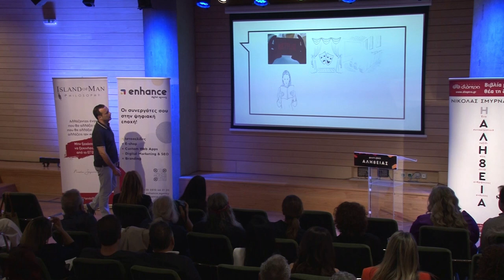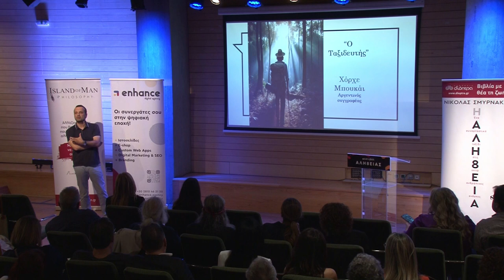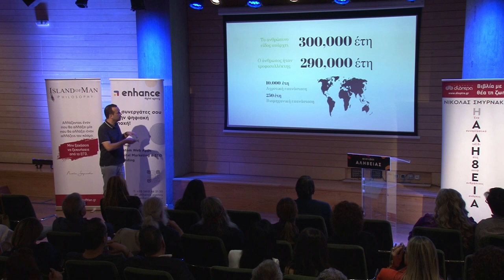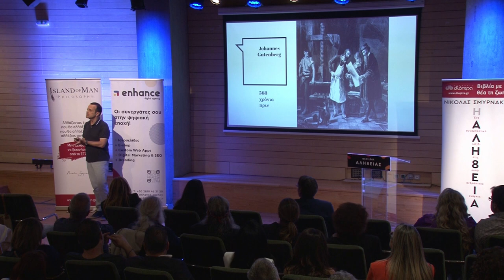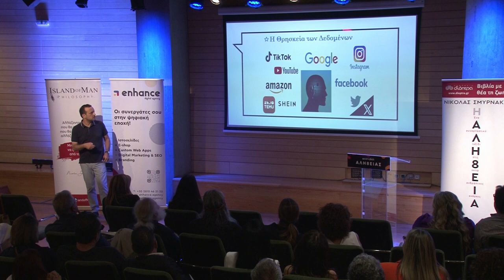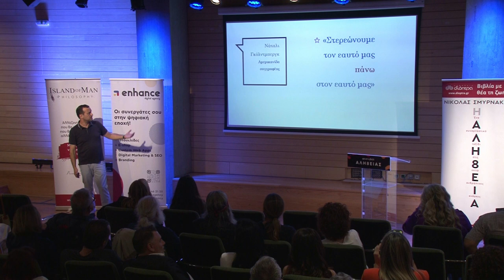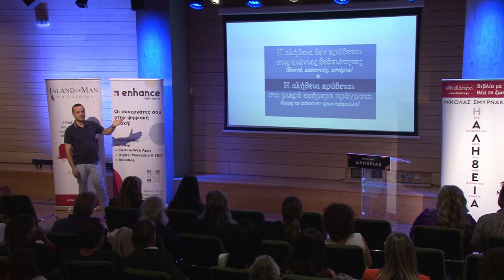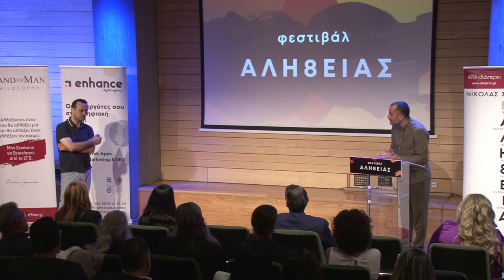«Η τέχνη του ψέματος»: Γιάννης Φαρσάρης | 1ο Φεστιβάλ ΑΛΗ8ΕΙΑΣ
Στις 11/11/2023 η ομάδα του IslandofMan Philosophy & η Enhance Digital Agency διοργάνωσαν στο Πολιτιστικό Συνεδριακό Κέντρο Ηρακλείου το 1ο Φεστιβάλ ΑΛΗ8ΕΙΑΣ.

Ο συγγραφέας Νικόλας Σμυρνάκης συνάντησε στη σκηνή και συνομίλησε ζωντανά με:
• τον Ολυμπιονίκη Νίκο Κακλαμανάκη
• τον Παραολυμπιονίκη Αντώνη Τσαπατάκη
• τον Μουσικοσυνθέτη Σύγχρονης Τροπικής Μουσικής Ross Daly
• τον καθηγητή Σχεδιασμού Κοινωνικών Συστημάτων Δρ. Αλέξανδρο Χρηστάκη
• τον συγγραφέα Γιάννη Φαρσάρη
• την δημοσιογράφο και Επικοινωνιολόγο Κοινωνικού Σχεδιασμού Μαρία Κακουλάκη
• την φιλόλογο και ερευνήτρια του έργου του Νίκου Καζαντζάκη Βούλα Βασιλειάδη
• τον ηθοποιό και σκηνοθέτη Χρόνη Σαπουντζάκη

Σκοπός ήταν να αναδειχθεί, μέσα από τη δουλειά και την προσωπική διαδρομή κάθε ομιλητή, η δική του Αλήθεια είτε αυτή αφορά την τέχνη, την επιστήμη, την τεχνολογία, τον αθλητισμό, είτε αφορά την έννοια της εξαιρετικής επιδραστικότητας.

Το Φεστιβάλ είχε φιλανθρωπικό χαρακτήρα μιας και χρησιμοποιήθηκε ως πλατφόρμα για την υποστήριξη του Παιδικού Χωριού SOS Κρήτης.